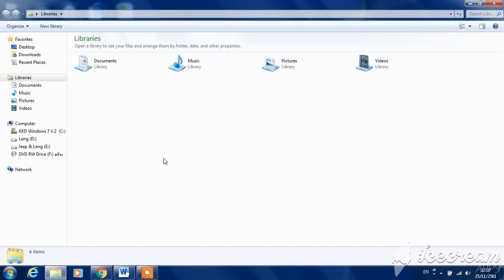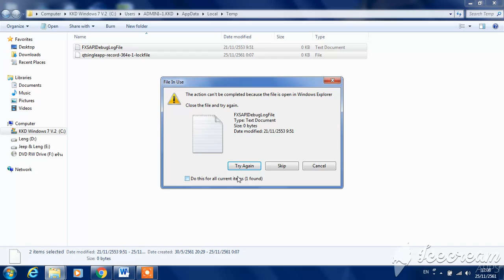คอมพิวเตอร์ทำงานช้าลง ลบไฟล์ขยะทิ้งช่วยได้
อยู่ดีๆ เครื่องคอมพิวเตอร์ที่ใช้งานประจำ ทำงานช้าลงเรื่อยๆ อืดไปหมดไม่ว่าจะเล่นเน็ตหรือทำงาน แก้ได้ด้วยการลบไฟล์ขยะที่สะสมอยู่ในเครื่องออก